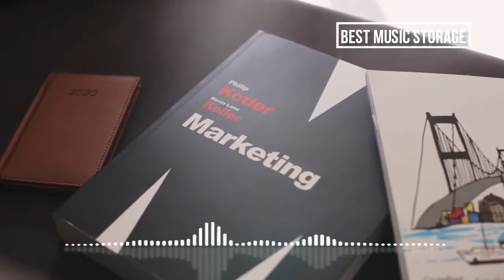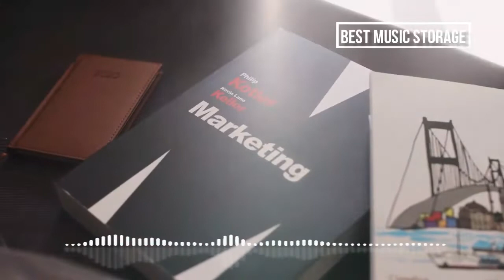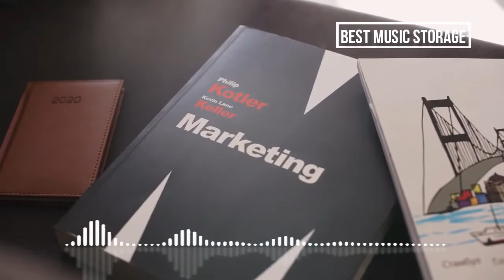Promotional Background Music ♫ Background Music encounterwithpromotion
Please write to us before any legal claim.